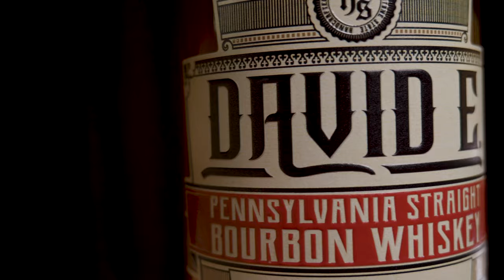Hidden Still Distillery Spec Ad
This is a spec ad I created for Hidden Still Distillery in Hershey, Pennsylvania.